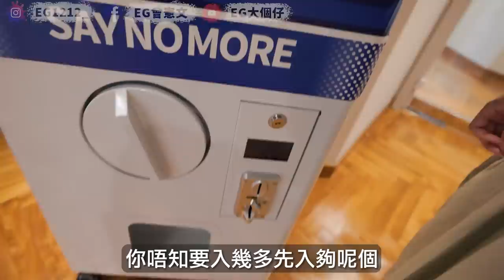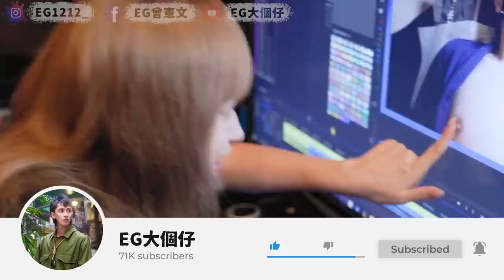【整蠱】瞞著女友脫Lin毛！粒Lin被冰火...女友反應太意想不到...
估唔到開發左佢既猥瑣伯父路線。。。

對Say No More有興趣嘅話

Say No More激光永久脫毛療程
香港
中環蘭桂坊1號13樓全層

九龍
尖沙咀加連威老道 39 號太興商業大廈 13 樓 01 室
旺角彌敦道655號14樓11室(即將開幕)

佢哋7月仲有國際接吻日脫毛限定優惠✨
💁‍♂️ 男士下顎脫毛⚡
一回只需$300✨ （原價$314）｜八回+二回只需$1800（原價$1,929）
💁‍♀️ 女士上唇脫毛 ⚡
一回只需$120✨ （原價$146）｜八回+二回只需$800（原價$900）
優惠期由1/7/2022做到31/7/2022咋！🤩

快啲把握機會啦～😎
自助購買及預約：首頁 - Say No More